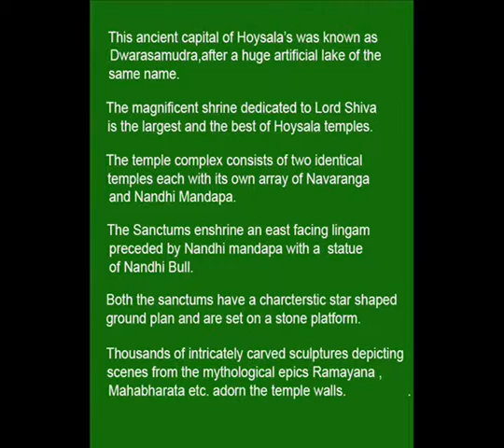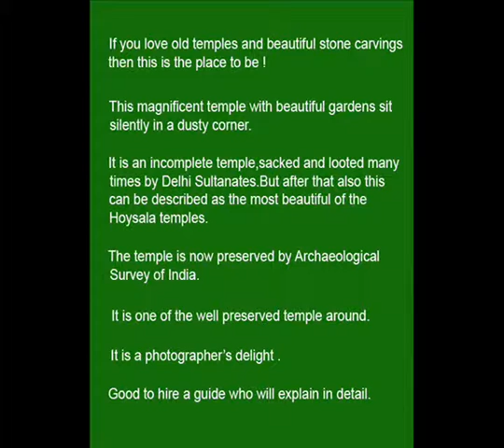Visit to Halebidu Hoysaleshwara Temple - KARNATAKA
This ancient capital of Hoysala's was known as Dwarasamudra , after a huge artificial lake of the same name. The magnificent shrine dedicated to Lord Shiva is the largest and the best of Hoysala temples.